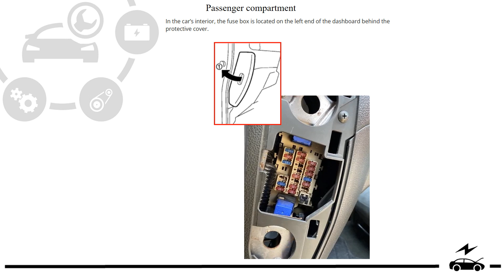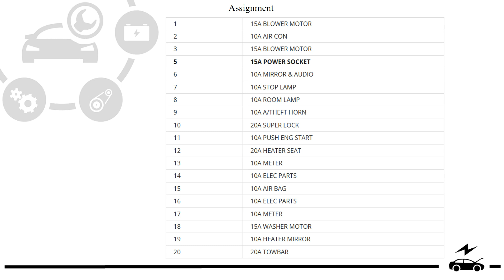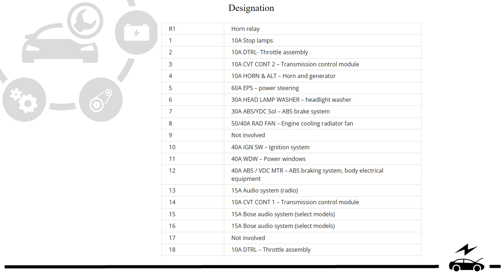Fuse box diagram Nissan Cube 2009 – 2019 relay with assignment and location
In this video Nissan Cube B12 2009, 2010, 2011, 2012, 2013, 2014, 2015, 2016, 2017, 2018, and 2019 fuse and relay designations: photos, diagrams, and sample fuse boxes. Cigarette lighter fuse.